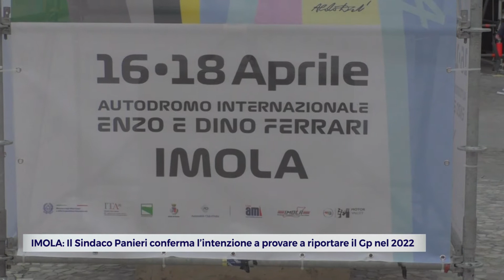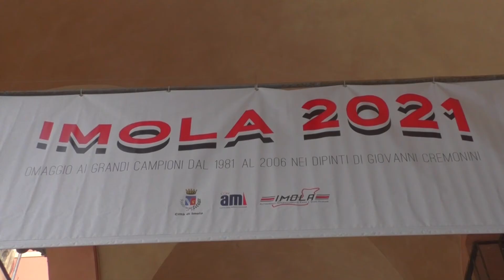IMOLA: Il Sindaco Panieri conferma l’intenzione a provare a riportare il Gp nel 2022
Chiusa la tre giorni di gare del Gran premio del Made in Italy a Imola, il sindaco Marco Panieri si dice soddisfatto per il gioco di squadra messo in campo e traccia il bilancio dell’evento, ancora a porte chiuse causa pandemia, con uno spiraglio verso la possibile riedizione anche per il 2022. Questa volta, però, augurandosi che se dovesse realizzarsi questo obiettivo il pubblico sulle gradinate possa diventare il nuovo valore aggiunto.